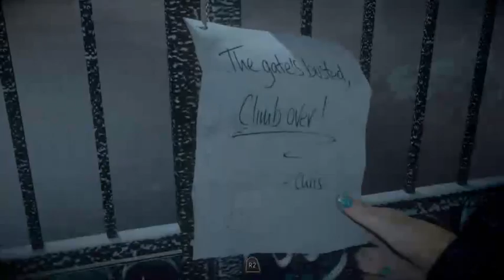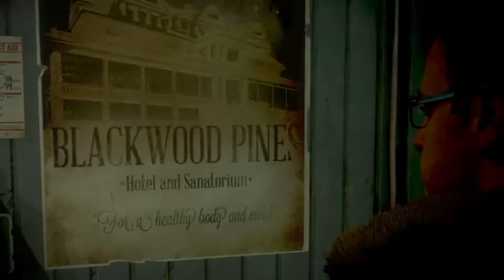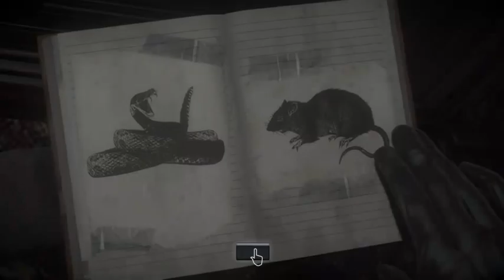UNTIL DAWN-Episode 1